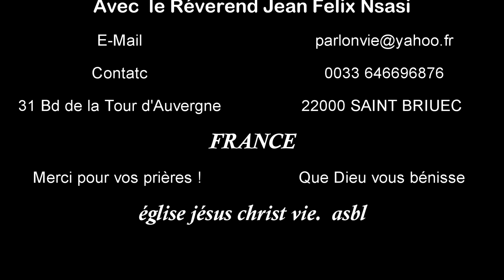nouveau départ avec Jésus Christ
Vous avez l'occasion d'avoir un nouveau commencement : à savoir, mettre de côté vos doutes et les remplacer par la foi,
à vous attendre à des miracles et non à des échecs, à reconnaître qu'avec Dieu,
il n'est jamais trop tard. Et quelles que soient les apparences,